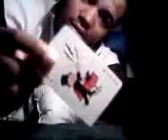Just Magic Joker Switch